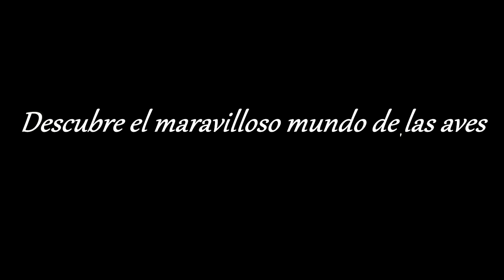Jilguero dorado, Botón de oro-(Sicalis flaveola)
Descripción
El macho es amarillo, más oliváceo en alas, dorso y cola, y con matices anaranjados en frente y cara. Esta última característica lo distingue fácilmente de otros jilgueros del género Sicalis. La hembra es de color parduzco más claro en el vientre, con estrías oscuras en pecho y dorso, aunque en algunos lugares como en Cali Colombia suele ser también amarilla y solo se distingue del macho por un tono más pálido.

Se distribuyen ampliamente en Argentina, Uruguay, Colombia, Venezuela, Ecuador, Perú, Bolivia, Brasil y Paraguay.

Hábitats
Praderas arboladas, bosques, parques, áreas urbanas , suburbanas o zonas rurales

Comportamiento
Es de costumbres terrestres, es común verlo en grupos de uno o dos machos y varias hembras, alimentándose en el suelo. Su dieta consiste fundamentalmente en semillas y brotes de gramíneas y, en menor medida, insectos.

Anida en cavidades y a veces usa nidos abandonados por el hornero (Furnarius rufus). Tiene un repetitivo reclamo, que combinado con su apariencia lo ha hecho una especie muy cotizada como ave de jaula.

Cuando están asustados pegan sus plumas y estiran el cuerpo y lo acompañan con sonidos alarmantes, generalmente reaccionan así ante un conflicto con un macho más fuerte o una amenaza como un gato o un ave rapaz.

Sus huevos son pequeños, como almendras, de color blanco puro y de cáscara delgada pero resistente. Alimentan a sus crías de pico a pico como hacen la mayoría de aves, las crías persiguen a sus padres con un continuo chirrido que no pasa desapercibido por su intensidad. La hembra construye el nido sola y el macho sólo la observa al mismo tiempo que canta y va y viene hasta que su nido está totalmente listo, si no es que han tomado otro abandonado. En áreas urbanas pueden ser bastante confiados y poner sus huevos incluso en macetas o cavidades en edificios.